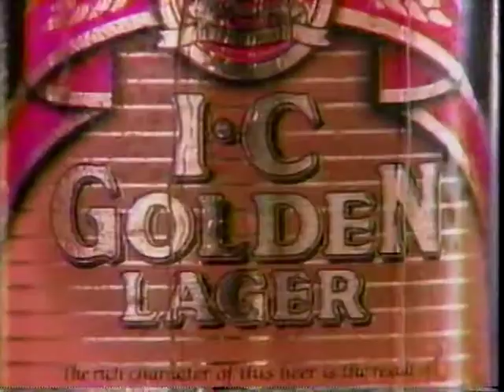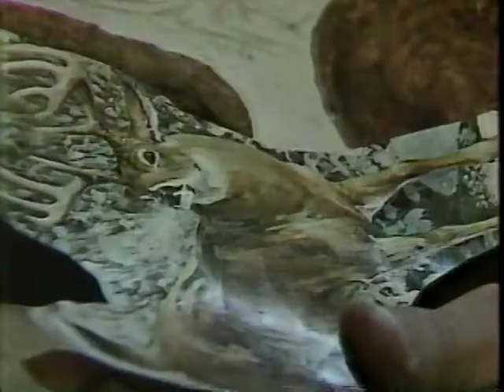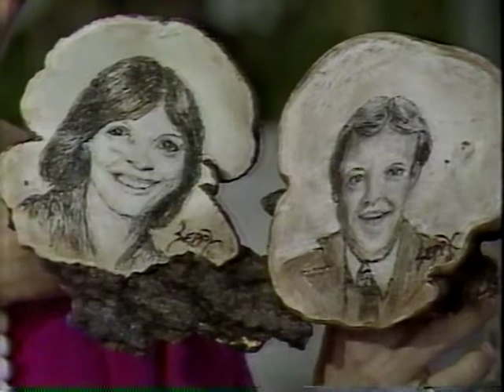Evening Magazine's Mushroom Man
*Many different pieces of artwork available for purchase.

Joe Schachner a.k.a- 'Seppy' has been creating Mushroom Art for over 30 years. In this edition of Evening Magazine, we are given a guided tour of this unique artistic process and the interesting canvas that attracts such a large audience.

THIS VIDEO WAS NOT POSTED BY EVENING MAGAZINE AND IS NO LONGER IN ANY WAY ASSOCIATED WITH ANY STATION. HOWEVER, THIS IS FROM AN ACTUAL BROADCAST.